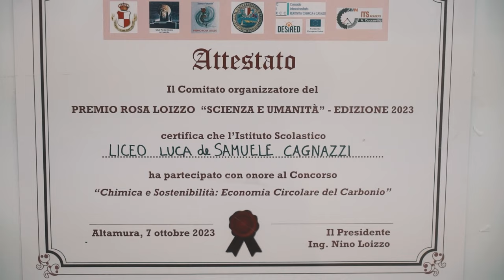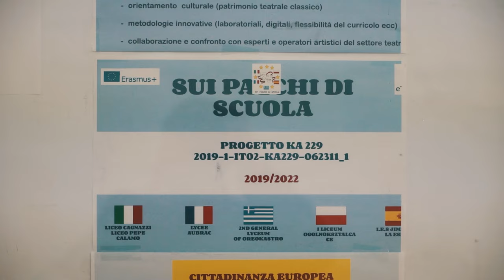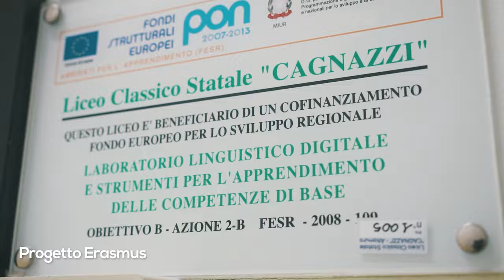Liceo classico open day HD 2024_2025